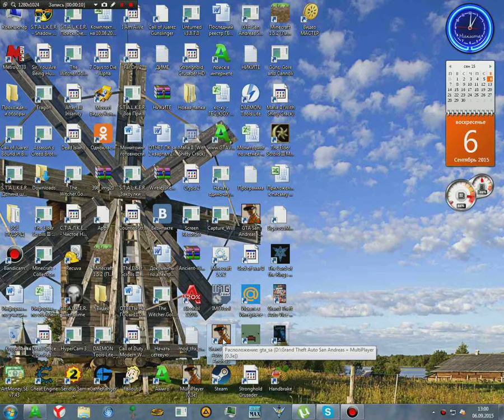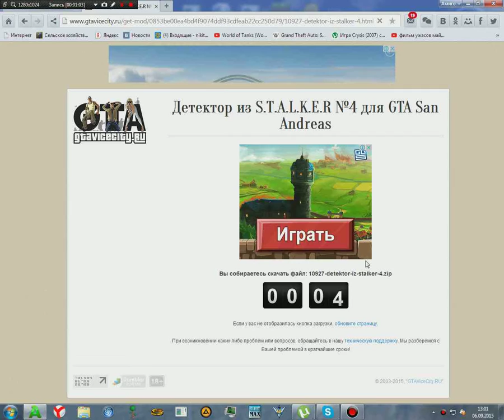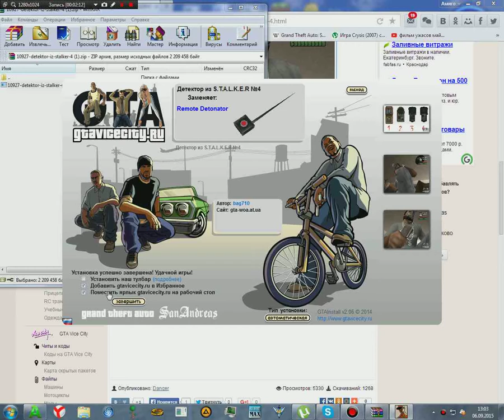Видео урок по гта са №1 как скачивать моды с gta vice siti ru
это первый видео урок по гта са